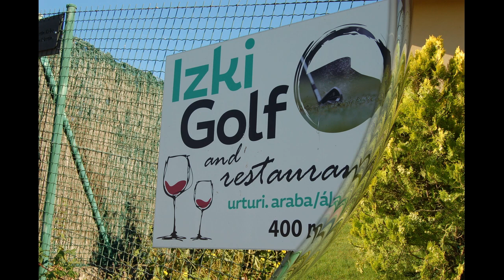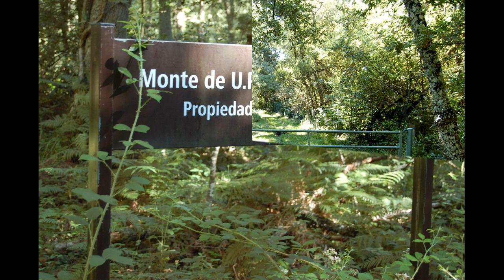Urturi Golf Peña el portal Embalse Treviño Fuente Morizabal Ermita S Bitor Cerro de la t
Visita a Urduri y alrededores y parte del recorrido por terrenos del Condado de Treviño perteneciente a la provincia de Burgos.